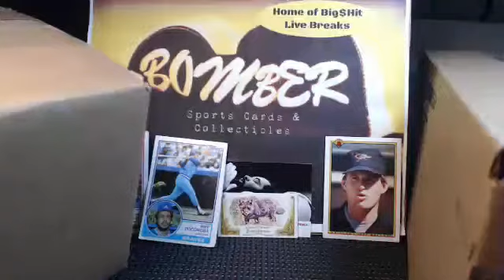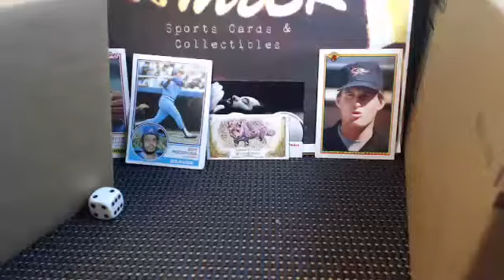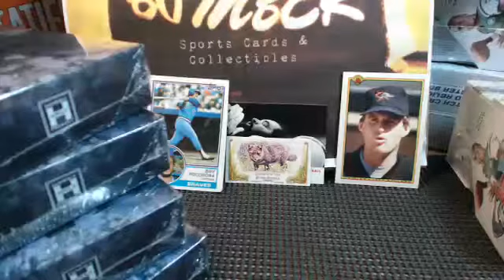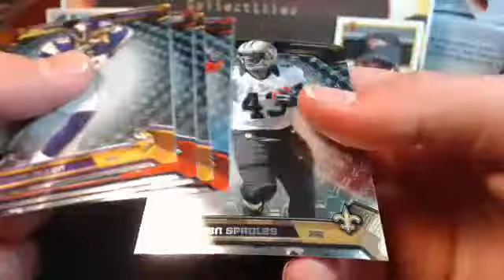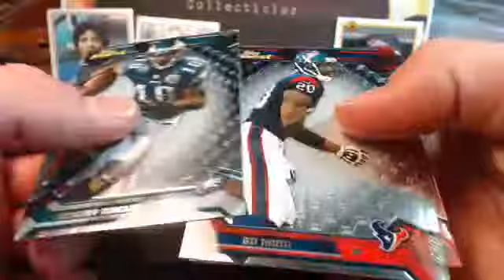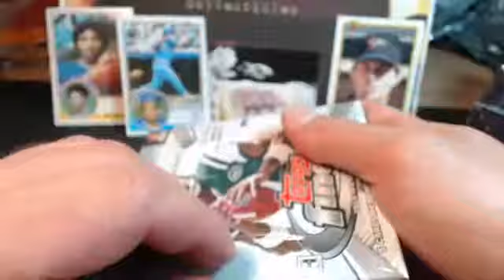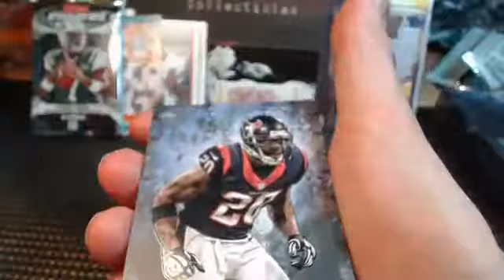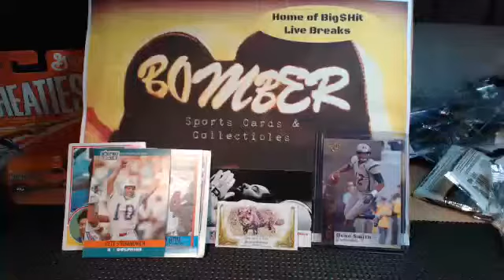Half Finest Half Inception Div Lacy Gold /10